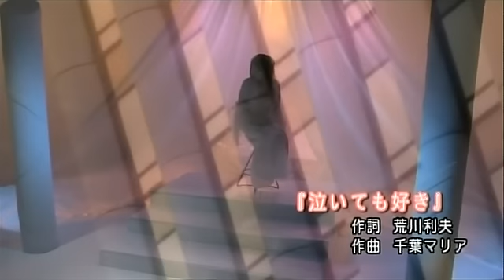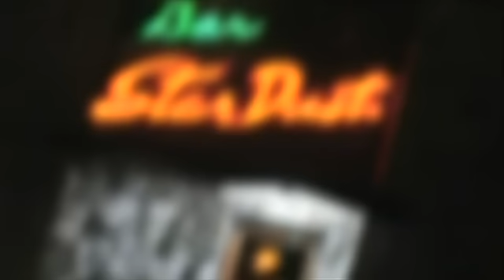千葉マリア：泣いても好き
セントラルレコード株式会社
「歌の仲間たち」レーベルリリース